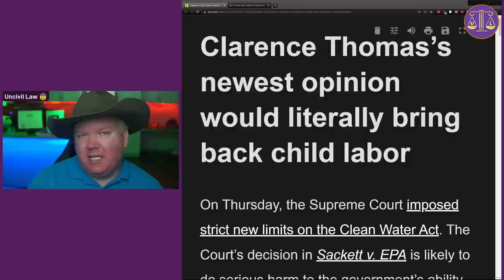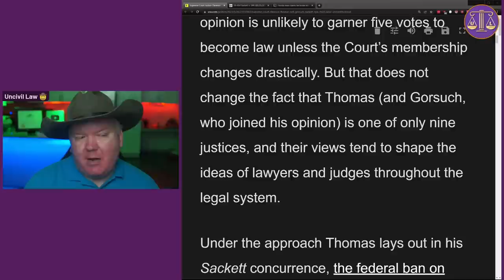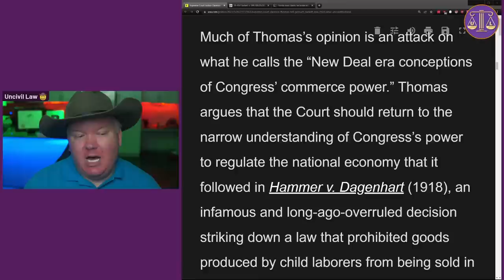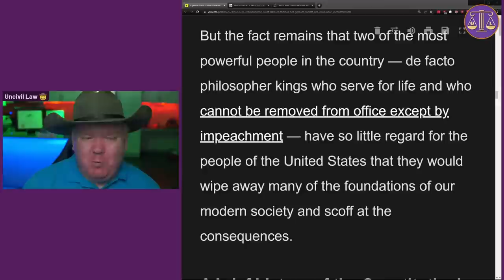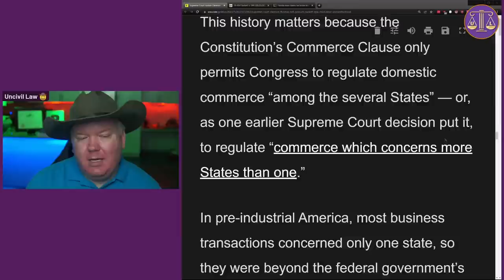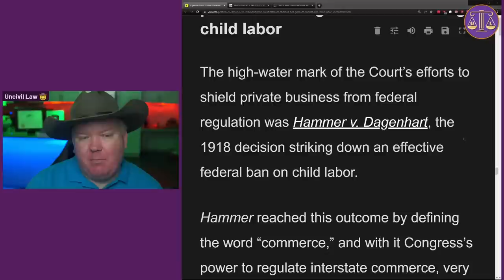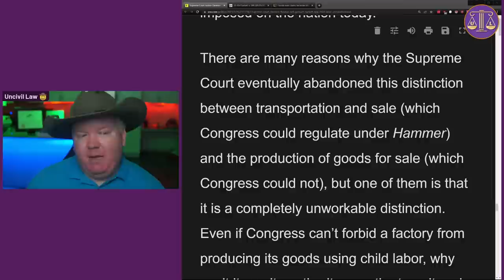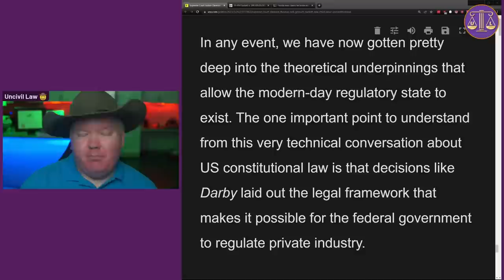Dissecting Vox's Failed Attempt to Undermine Justice Thomas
In this episode of Uncivil Law, we're digging deep into the latest controversy around Vox's contentious critique of Justice Clarence Thomas. With a clear lean towards originalism, we're throwing light on what exactly Vox seems to have misunderstood about the constitution and the principles of originalism.

Vox's piece criticising Justice Thomas isn't just a simple matter of differing viewpoints, it's a striking demonstration of a fundamental misunderstanding of the constitution. As any seasoned watcher of our channel knows, we're all about the hard truths, the legal intricacies, and cutting through the noise. So, get ready for a comprehensive dissection of Vox's article with our characteristic wit and sarcasm, as we explore the complex legal ramifications and explore the Constitutional principles in question.

Justice Clarence Thomas, a stalwart of originalism, has often come under fire for his interpretations, but does Vox's critique hold water or is it a case of severe constitutional ignorance? We'll dive deep into the matter, providing legal education with an edge. We will provide some serious legal commentary on this controversial issue, striving to help viewers develop a nuanced understanding of this significant legal matter.

So, get ready for a healthy dose of legal education, a dollop of wit, and some thought-provoking conversation. As always, this is Uncivil Law, offering legal education with an edge. And remember, we're here to make the law, well... a bit less uncivil.